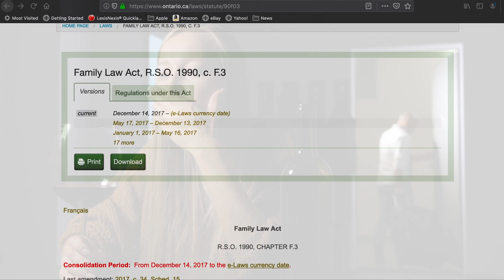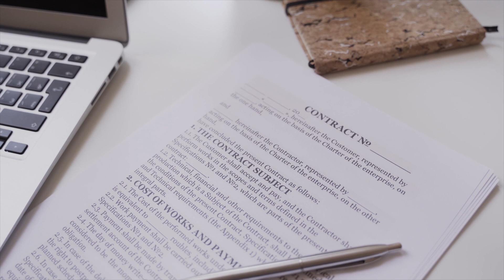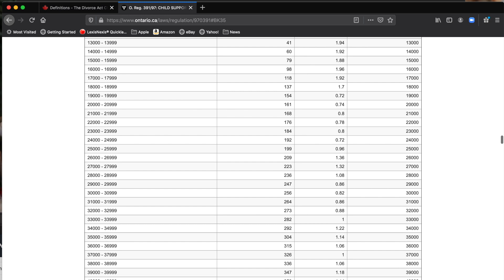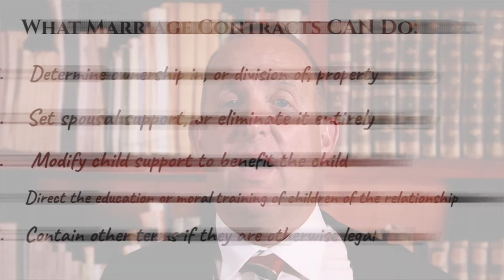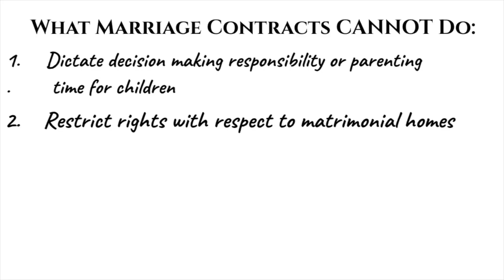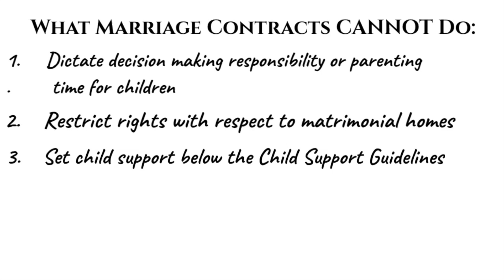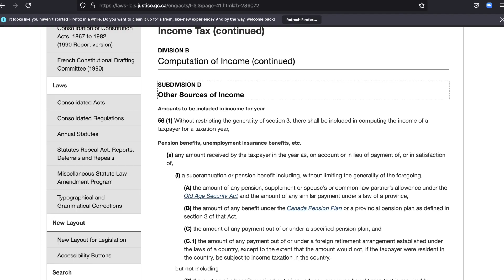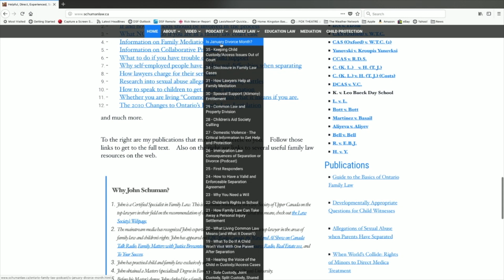What can you do with a marriage contract?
As soon as COVID-19 restrictions started lifting, people started getting married again.  But having had to wait, or perhaps because they are getting married older, the betrothed have given some thought about what getting married means.  Perhaps they have been following the Ontario Family Law Podcast and paid attention to the issues that can arise on separation, or read the comments. Perhaps they have read the Guide to the Basics of Ontario Family Law to understand how Family Law works.  But, people who are getting married now are getting married smarter and using marriage contracts to avoid surprises if they separate. From property division, to child and spousal support to parenting issues, in this episode of the Ontario Family Law Podcast, Certified Specialist in Family Law, John Schuman explains what you can and cannot do with a marriage contract or a cohabitation agreement (for people who are living common law).  He also explains what the law says cannot be changed using these types of contracts. This episode is essential listening for people who are getting married, or people who are planning to live common law, so they know what arrangements they can make to protect what is most important to them during in their relationship.

If you found this episode helpful, check out these other episodes on related topics:

33 - The Law of Marriage Contracts and Cohabitation Agreements
30 - Spousal Support Entitlement
29 - Common Law Separation and Property Division
10 - Child Support in Ontario/Canada
9 - How Property is Divided After a Marriage
8 - How Your Heart Can Get You Into Financial Trouble
4 - How to Have an Enforceable Marriage Contract

The Ontario Family Law Podcast is a companion to the book, Guide to the Basics of Ontario Family Law. The book, in both e-book and paperback, is available